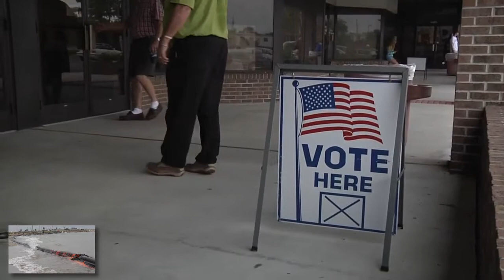Ring of Fire's Weekly Rewind - The Ring Of Fire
The Supreme Court Ripped Apart the Voting Rights Act. Now Southern States are Paying the Price.

Listen to our radio program every Saturday at 3pm Eastern/12pm Pacific.